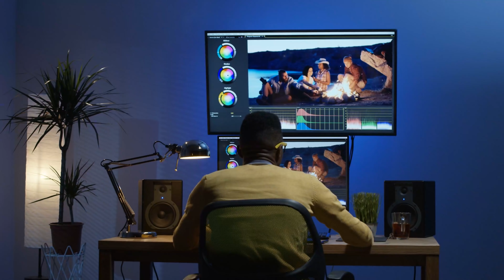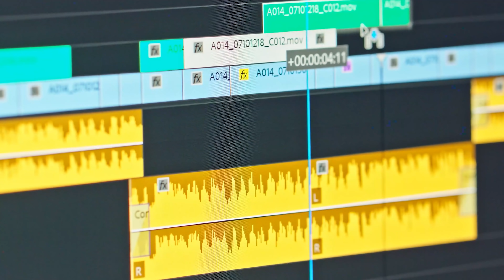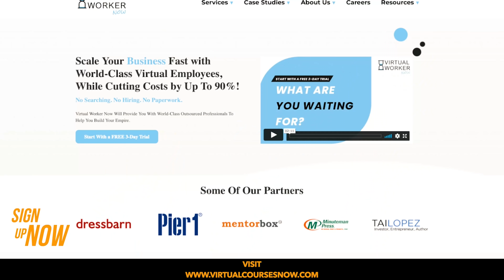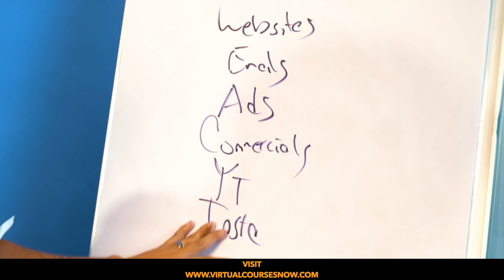مع رائد الأعمال في مجال الرياضة واللياقة البدنية حسن جبر#52|يوسف صبري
عايز تتعلم مهارات تكسبك بالدولار و تفتحلك عالم من الفرص؟
دلوقتي ممكن تتعلم المونتاج, الكتابة الإعلانية, إدارة صفحات Instagram, و بناء متاجر إلكترونية من الصفر معانا على يد أفضل المتخصصين و لما تنجح في الإمتحان في نهاية الكورس, فرص إنك تلاقي وظيفة في Virtual Worker Now بتزيد.
مستني إيه؟

ومتنسوش تتفرجوا على الحلقه اللي فاتت مع علي عثمان

El Youssef Sabry Mindset Show

حاسس بيأس و خايف من الفشل؟
متخيل حياتك لو حققت حلمك هتبقي سعيدة ازاي؟
متخافش انت مش لوحدك.
هنستضيف ناس في يوم كان عندهم حلم بسيط، ناس تحدت الصعوبات ووصلت لحلمها.
اتفرج وخد الخلاصة!

تقدروا تسمعوا الحلقات على جوجل بودكاست  وأنغامي و سبوتيفاي